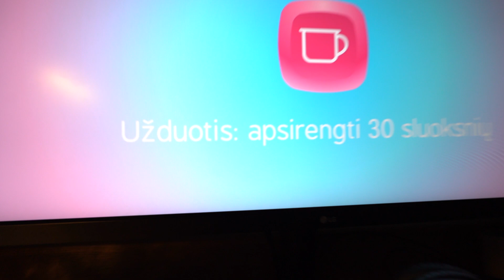NEIŠSIPURVINK CHALLENGE | Lauritta, STIMOMEDIA, Talžūnas, Vėjas | Pildyk ofisas